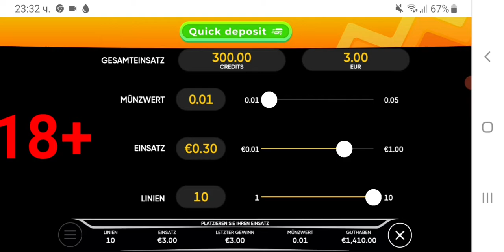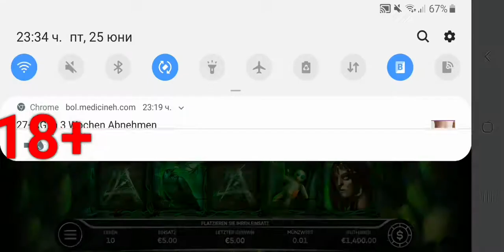Woodoo eп.4 полудя Borisov Slots